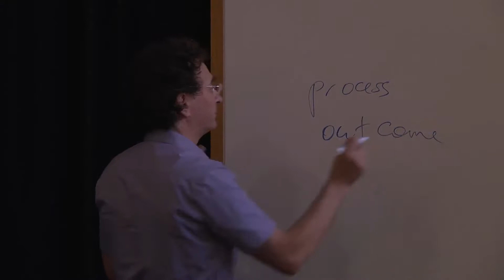Falstaff’s Body: Michael Sherwin responds to David Oderberg on Death and Donation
A presentation by David Oderberg with a response by Michael Sherwin, o.p.
Dominican Colloquium in Berkeley, July 2017
Dominican School of Philosophy and Theology (DSPT)

Prof. Sherwin's response: Falstaff's Body, a response to David Oderberg (begins at 57:10)